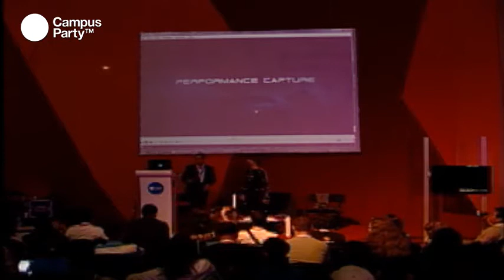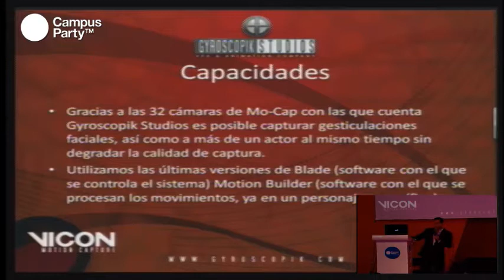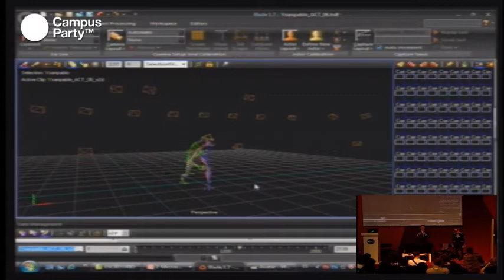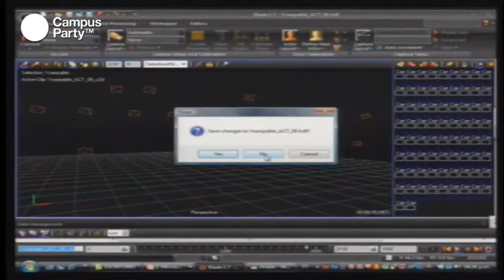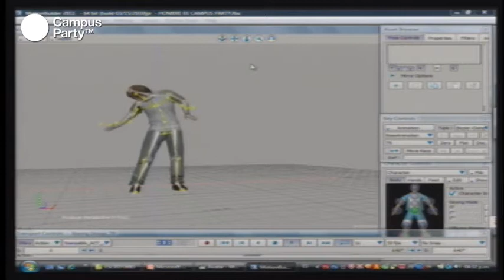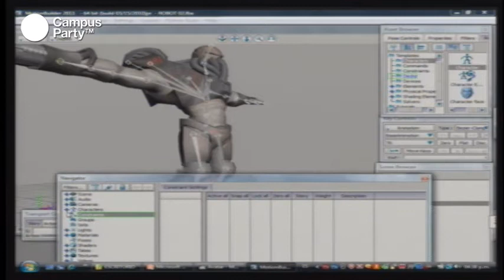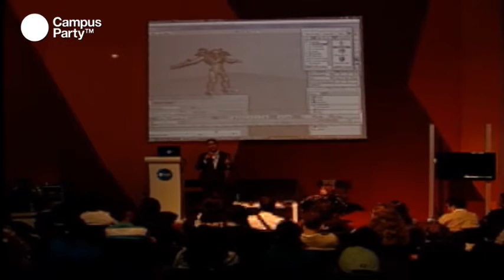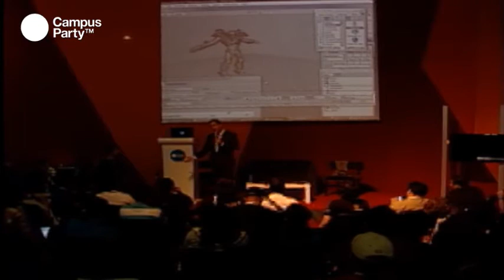CPMX3 - Performance Capture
Esta técnica le ha dado vida a criaturas fantásticas dotándolas de movimientos ultra realistas. ¿Deseas conocer la tecnología con la que han hecho películas en Hollywood? Un experto nos presentó el proceso llamado Motion Capture, un arte aplicado en películas, animación y videojuegos. Esta actividad se llevó a cabo junto con el área de Artes visuales.

Conferencista
Juan Pablo Pérez
Director Genral de Giroscopik Studios empresa especializada en animación 3D y efectos visuales, Diseño de Imagen Corporativa, Generación de Contenidos. Especialización en captura de movimientos e inician proyectos en el sector de los videojuegos trayendo a la línea de producción de Gyroscopik Studios uno de los10 videojuegos mas vendidos a nivel internacional.